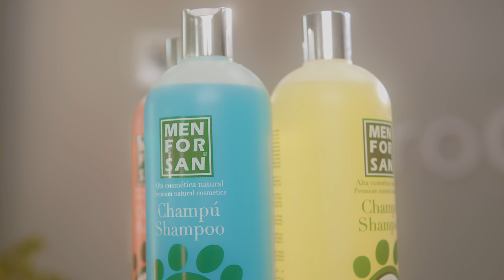EN SOLO 4 PASOS consigue una CARITA PERFECTA en tu FOX TERRIER 🔥